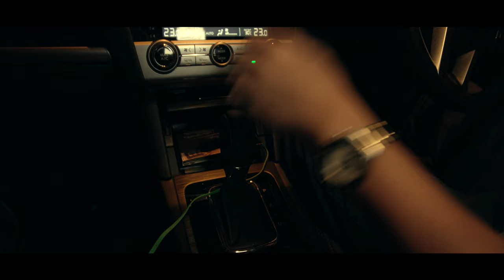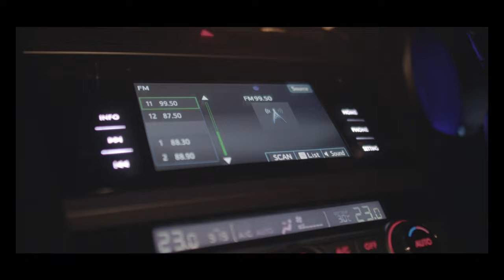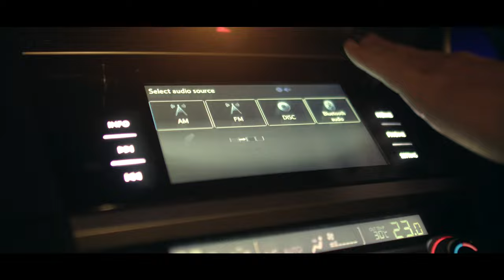Jay (Short Film)